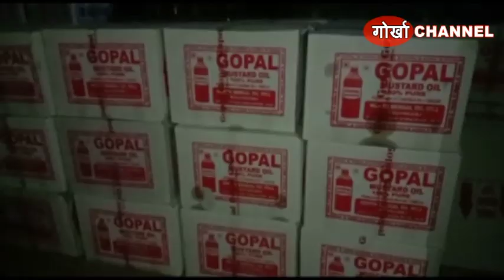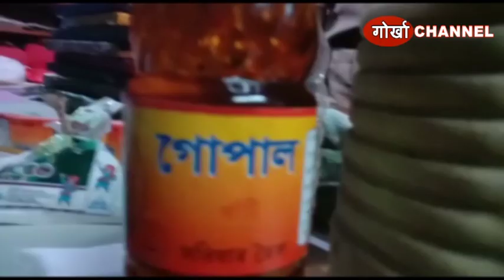GORKHA CHANNEL NEWS 27th AUGUST 2019